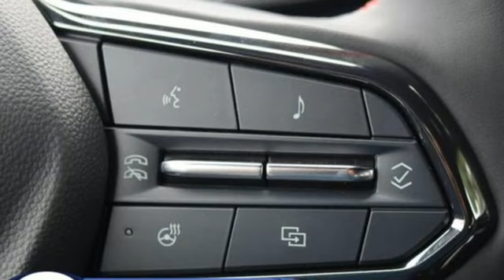New 2024 Chevrolet Blazer EV Manassas VA Chantilly, MD TRS259960 - SOLD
Year: 2024
Make: Chevrolet
Model: Blazer EV
Trim: eAWD RS
Engine: Electric Motor
Transmission: Automatic
Color: Black
Interior: Black
Stock #: TRS259960
VIN: 3GNKDCRJXRS259960

Address:
13915 Route 50